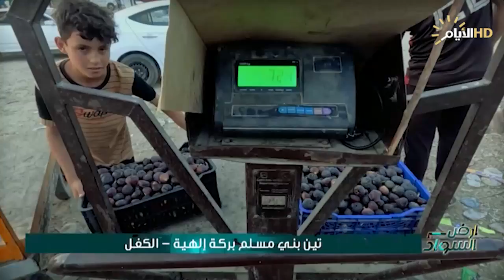صدرنا 25 الف طن الى الكويت .. المزارع اكرم الشمري يتحدث عن مدة انتاج التين العراقي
لمشاهدة الحلقة